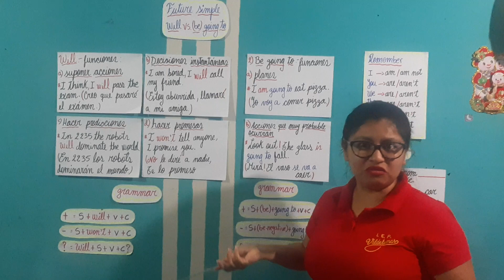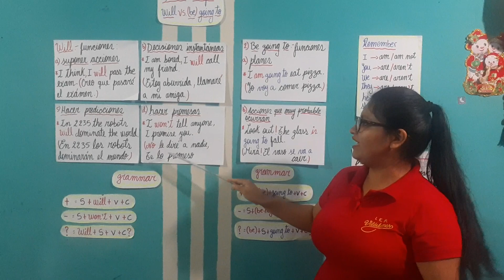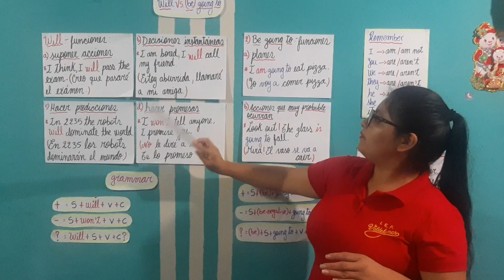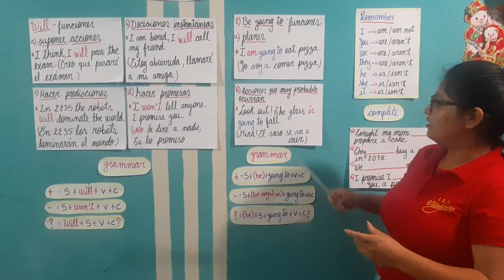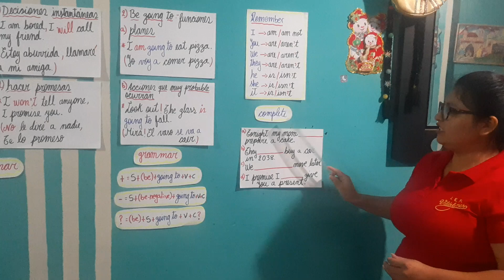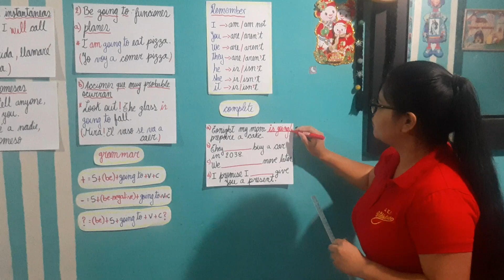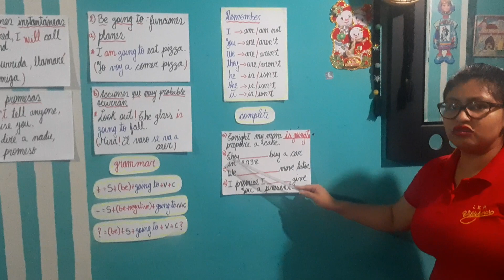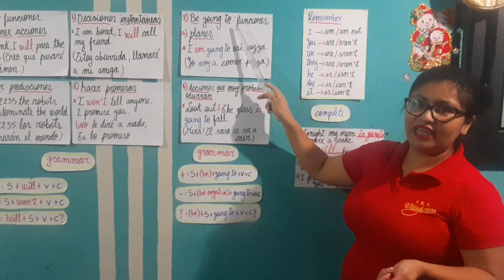Future simple will VS. be going to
Clase de ingles 3ero secundaria